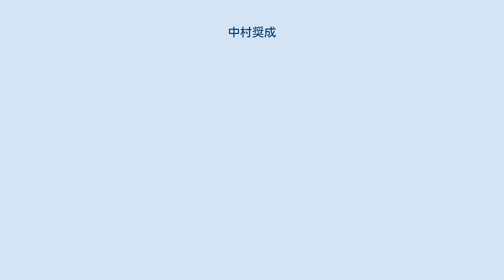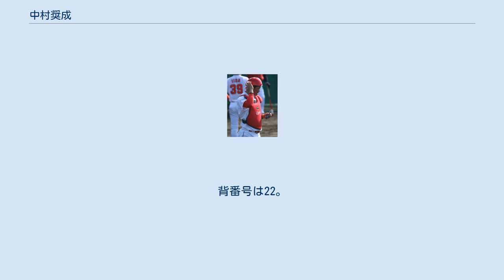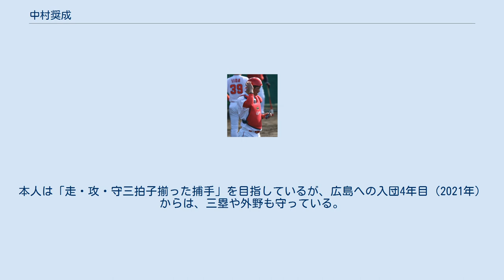中村奨成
中村 奨成（なかむら しょうせい、1999年6月6日 - ）は、広島東洋カープに所属する広島県廿日市市出身のプロ野球選手（捕手、外野手）。
右投右打。
 3歳の時に両親が離婚してからは、広島東洋カープの熱狂的なファンである実母の下で育った。
 小学校1年時から、少年野球クラブの「大野友星」で軟式野球をスタート。
3年時から捕手に転向すると、フルスイングでフライを打つという指導方針の下で、5年時から俊足と長打で頭角を現した。
廿日市市立大野東中学校時代には、軟式野球のチームの「大野シニアベースボールクラブ」のメンバーとして、3年時に広島県大会で準々決勝進出を経験した。
 地元の広陵高校へ進学してからは、1年春の広島県大会で、背番号「20」ながら正捕手の座を確保。
同年夏の選手権広島大会から、背番号「2」を付けた。
3年時の夏に広島代表として出場した第99回全国高等学校野球選手権大会では、決勝まで進出。
準決勝までの4試合で、3試合連続本塁打や2度の1試合2本塁打を含む6本塁打を記録したことによって、1985年の第67回大会で清原和博（PL学園高校）が樹立した1大会の個人最多本塁打記録（5本）を更新した。
さらに、準決勝までに17打点を挙げ、2008年の第90回大会で萩原圭悟（大阪桐蔭高校）が樹立した1大会の個人最多打点記録（15打点）も更新。
花咲徳栄高校との決勝では、1大会個人最多塁打記録（43）や、1大会個人安打（19本）・二塁打（6本）の最多タイ記録も達成したほか、「1大会中5度および出場全5試合での猛打賞」という史上初の快挙も成し遂げた。
チームは10年ぶり4度目の準優勝を果たした。
大会終了後の9月に開催された2017 WBSC U-18ワールドカップには、U-18日本代表の捕手として出場したが、打率.120（25打数3安打）に終わった。
 広陵高校への在学中に対外試合で通算45本塁打を記録したことなどを背景に、2017年のNPBドラフト会議の1巡目で、広島東洋カープと中日ドラゴンズから指名を受け、抽選によって地元球団の広島が独占交渉権を獲得。
契約金1億円に出来高分5,000万円、年俸800万円（金額は推定）という条件で入団した。
 2018年2月8日 東光寺球場での春季キャンプにて 2018年には、二軍生活に終始。
「（前述した高校時代の実績から）いくら騒がれても、体格や体力が一軍のレベルに達していない限り特別扱いはしない」という二軍監督（当時）の水本勝己の方針 の下で、ウエスタン・リーグ公式戦83試合に出場すると、チーム内の捕手で最も多い51試合でマスクを被った が、打率.201、4本塁打、16打点という成績にとどまった。
シーズン終了後のフェニックスリーグで故障したため、秋季キャンプへの参加を見送った。
キャンプ後の契約交渉では、推定年俸800万円（現状維持）という条件で契約を更改。
 2019年には、二軍で迎えた春季キャンプの開始直後から、右第一肋骨の疲労骨折で治療と三軍でのリハビリを余儀なくされた。
実戦復帰戦となった6月18日のウエスタン・リーグの阪神タイガース戦（阪神鳴尾浜球場）で「8番・捕手」として先発出場したが、8回表の第4打席で齋藤友貴哉から頭部に死球を受け救急搬送。
搬送先の病院で脳震盪との診断を受けたが、大事には至らず、同月下旬からウエスタン・リーグ公式戦への出場を再開した。
同リーグ公式戦では38試合に出場。
打率.279、2本塁打、9打点という成績でシーズンを終えると、フェニックスリーグへのフル参戦を経て、前年参加できなかった秋季キャンプで入団後初めて一軍に昇格した。
キャンプ中の契約交渉では、球団から初めて減俸を提示。
結局、100万円減の推定年俸700万円という条件で契約を更改した。
 2020年には、春季キャンプのスタートを一軍で迎えながら、キャンプの途中から二軍へ合流。
レギュラーシーズンの開幕一軍入りを逃した。
ウエスタン・リーグの公式戦では、開幕直後から打撃が好調で、7月下旬の時点でリーグトップの打率.339を記録し、7月25日に入団後初めての出場選手登録、翌7月26日の対横浜DeNAベイスターズ戦（横浜スタジアム）7回表に代打で一軍公式戦へのデビューを果たした。
以降も一軍公式戦3試合に出場したが、通算4打席ノーヒットで、8月8日にいったん登録を抹消。